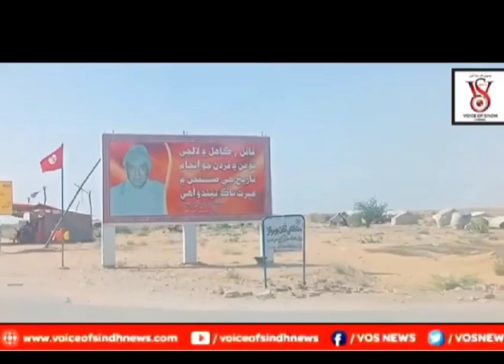JSFM holds rally for Sindh's freedom on Sain GM Syed's death anniversary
Rally Demand and Slogans

*STOP* : Forced Conversion of Sindhi Hindu Girls

 *STOP* : Disappearances and Genocide of Sindhi & Baloch

 *RELEASE* Priya Kumari